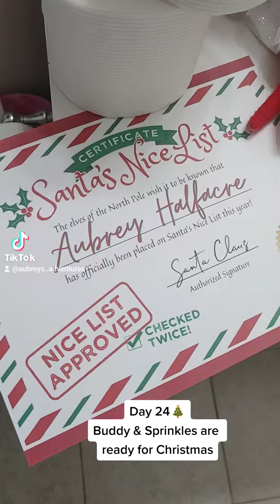Buddy & Sprinkles Day 24🎄Buddy & Sprinkles are ready for Christmas!aubreysadventures